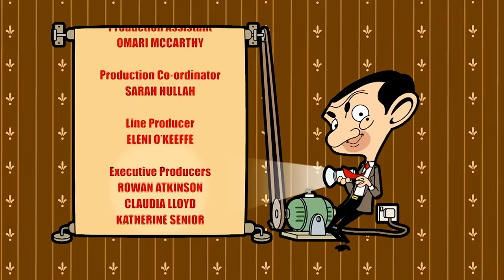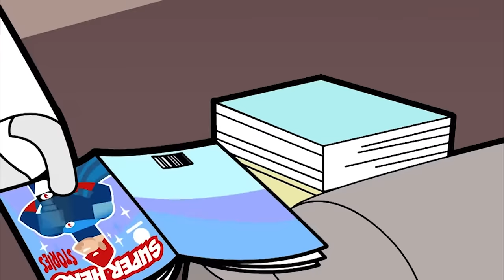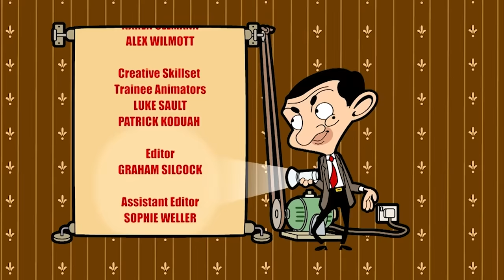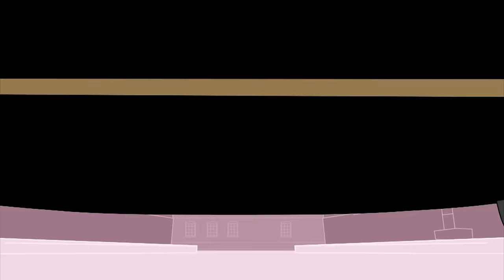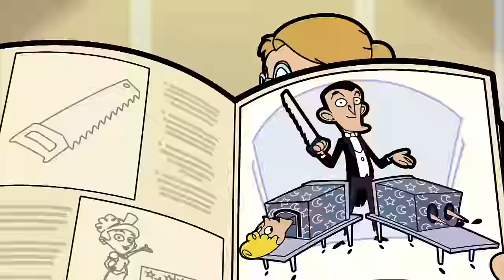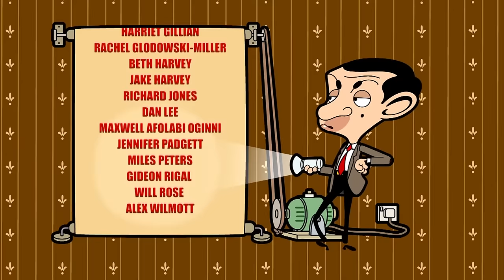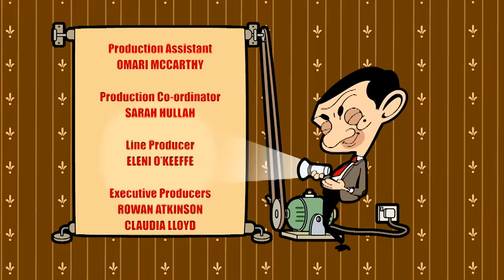Mr Bean Vs Little Girl! | Mr Bean Animated Season 2 | Full Episodes | Mr Bean World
Mr Bean takes Teddy on a seaside holiday, but a precocious child decides she should be Teddy’s best, and only friend!